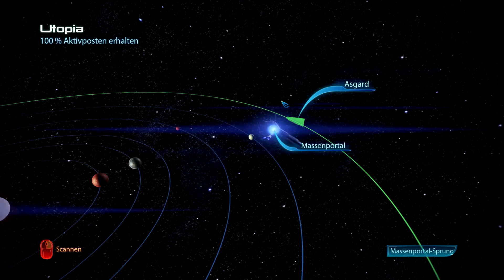Lets Play Mass Effect 3 - Der Mond Menae - Part 008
Durchsuchen wir ein wenig die Galaxie und retten den Primarchen auf Menae